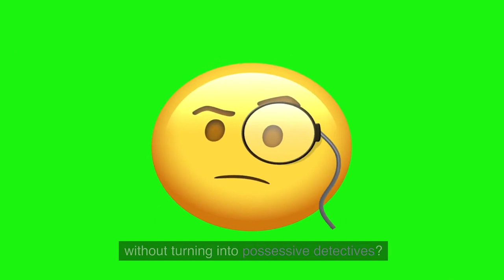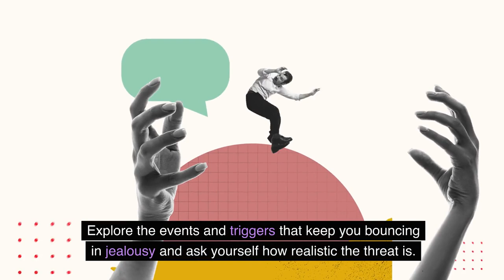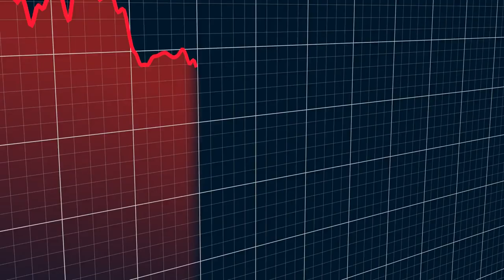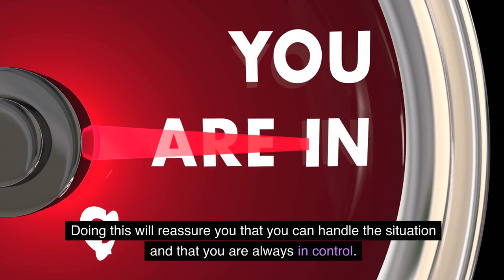How to Handle Jealousy.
Ever felt a pang of jealousy when your partner chats with someone attractive, or see their ex blowing up their DMs?  We've all been there! But before you turn into a possessive detective, let's explore this complex emotion.

This video dives deep into:

Why jealousy is normal (is it?)
Identifying the root cause of your jealousy: is it past experiences, insecurity, or something else?
4 powerful tips to manage jealousy: communication, identifying triggers, emotional awareness, and taking control
When to address true red flags vs. irrational fears
Whether you're dealing with factual concerns or unfounded anxieties, this video will equip you with tools to navigate jealousy healthily and build a stronger, more trusting relationship.